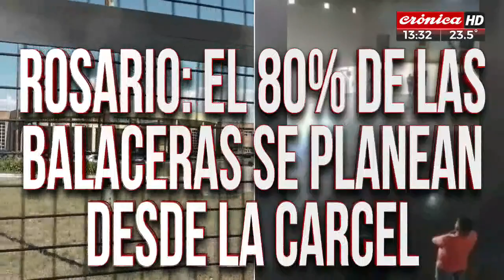Estafan y secuestran: ¿Hay qué prohibir el uso de celulares en las cárceles?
Ante la explosión de crímenes, extorsiones y delitos virtuales desde las cárceles, Crónica HD abre el debate sobre si se debería prohibir el ingreso de los teléfonos a los centros penitenciarios.